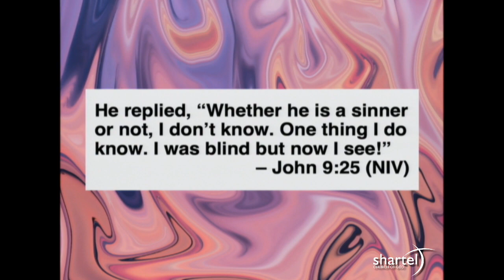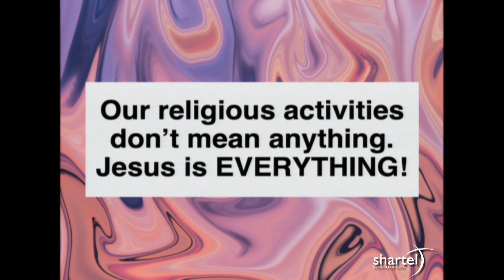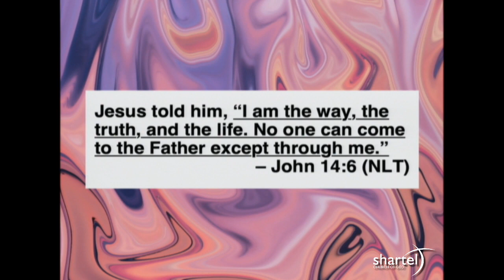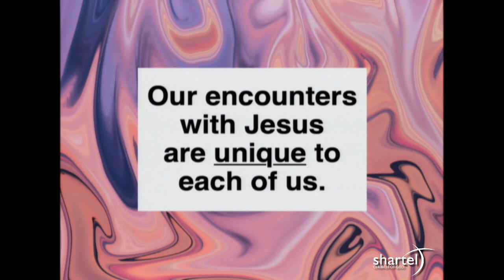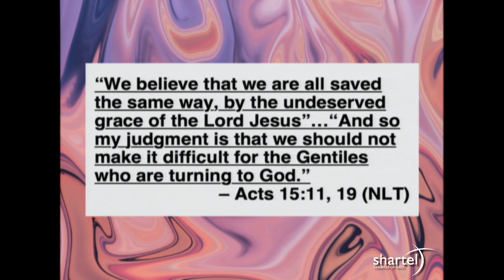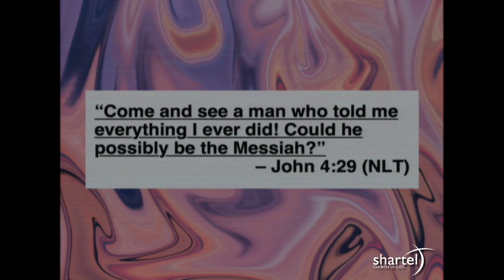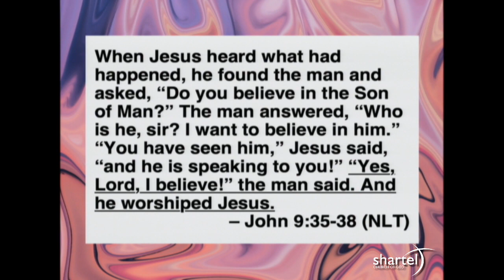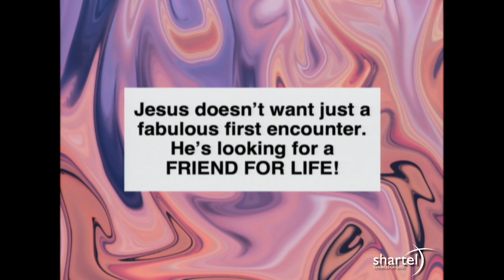The Most Important Thing - June 6, 2021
When Jesus healed the blind man, the guy had no idea who he was. All he knew was that Jesus changed his life. When grilled by the religious leaders, he couldn’t debate theology. All he could give them was his personal testimony of what Jesus did in his life, and THAT is the One Thing we all need! This message will be about the One Thing, the One Person we all must know–Jesus.